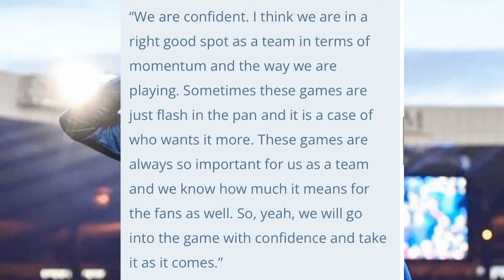Rangers FC: Ref Concerns, Silva Deal and Wright Gaff?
The latest news from rangersfc as there have been concerns raised about Sunday's Old Firm ref. Also talks about rangers wanting a permanent deal for Fabio Silva. And what has Scott Wright said wrong?

Damien Hendry's Song BLUEST SEA!

Lorah on Tik Tok: lorahhatton